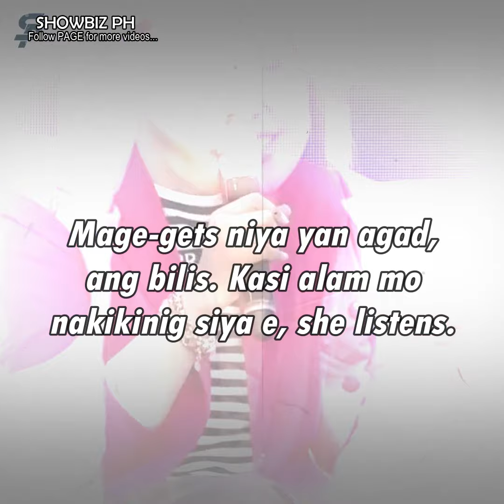Loisa, puring puri ng mga batikang aktres na sina Snooky Serna at Sunshine Dizon dahil sa ugali nito